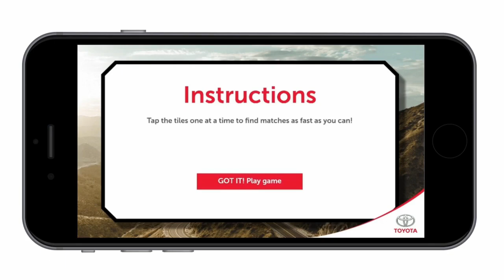Branded Card Matching Game - Memory Game